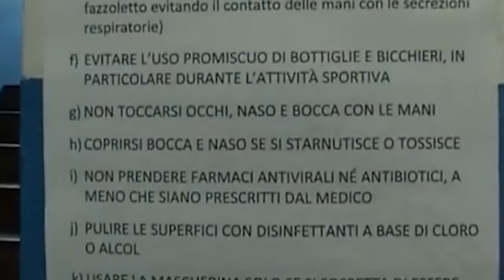SCUOLA, RIENTRO IN PENOMBRA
GRAZIE!

L’aumento dei contagi in particolar modo nei giovani ed il rientro degli alunni tra i banchi dopo le festività natalizie, occasione di ritrovo con famigliari e amici, desta preoccupazione tra i dirigenti. Ne abbiamo parlato con la preside Paola Abondio.